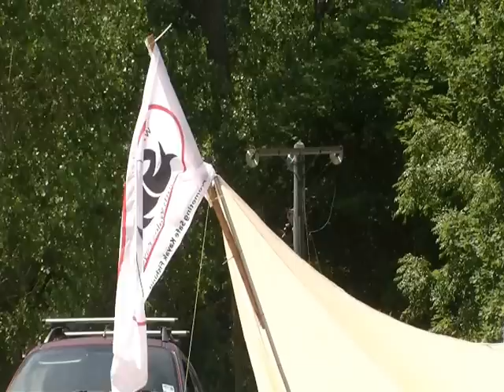South Wales Kayak Anglers and Community Chest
A fast growing Carmarthenshire sports club that was only set-up last year has hooked a pot of cash to help keep up its rapid development.

The Llanelli-based South Wales Kayak Anglers began life when a small group of keen anglers decided they could make more of their fishing trips off the South Wales coast.

A Community Chest grant of £1,000 from Sport Wales and Carmarthenshire Council was recently awarded to the club to help them keep up with the latest safety necessities.